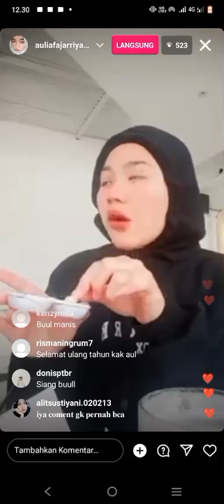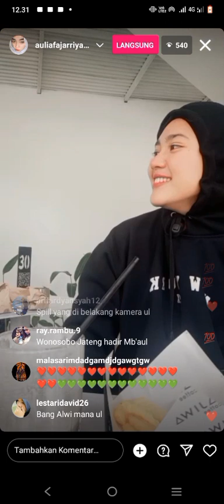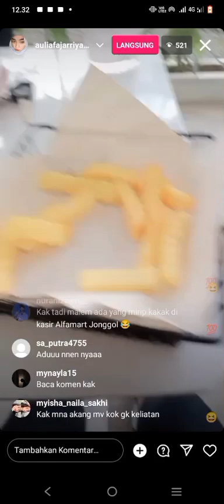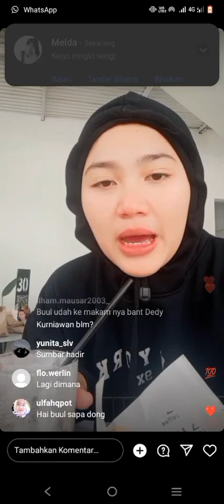AULIA LIVE IG SIANG INI GAES🗣️